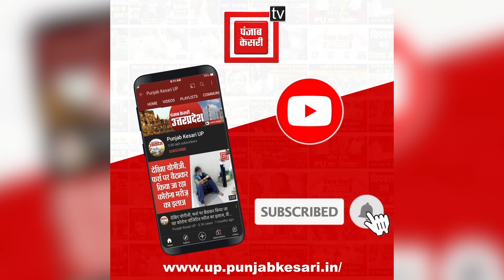अयोध्या पहुंचे अतिथियों में ख़ुशी का माहौल | Dhirendra Krishna Shastri | Ayodhya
अयोध्या पहुंचे अतिथियों में ख़ुशी का माहौल. धीरेन्द्र शास्त्री, आचार्य प्रमोद कृष्णम समेत कई बॉलीवुड सितारो पहुंचे अयोध्या. कहा- ‘भारत ने लिखा नया आयाम’.